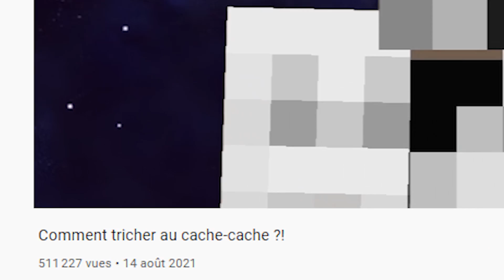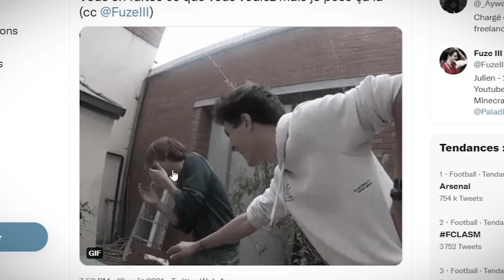J'ai triché au CACHE-CACHE avec une CAMÉRA...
Aujourd'hui, j'ai utilisé des caméras et d'autres astuces pour tricher en cache cache !